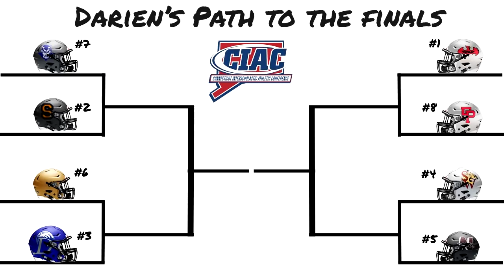Prelude to a Championship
DAF Media previews the Connecticut Interscholastic Athletic Conference Class LL football championship between the Darien Blue Wave and the Greenwich Cardinals.  The game will be played at Stamford's Boyle Stadium on Saturday, December 9th at 11 AM.